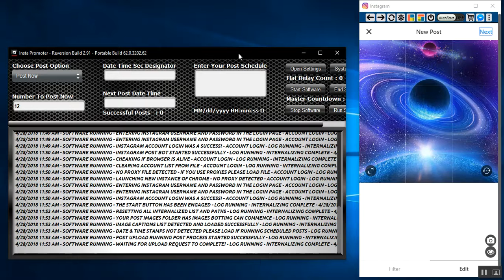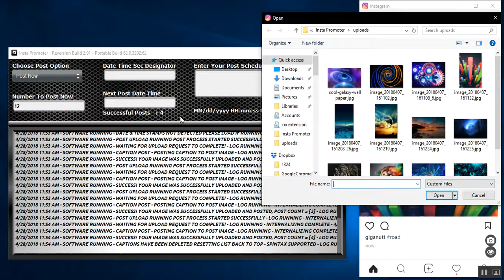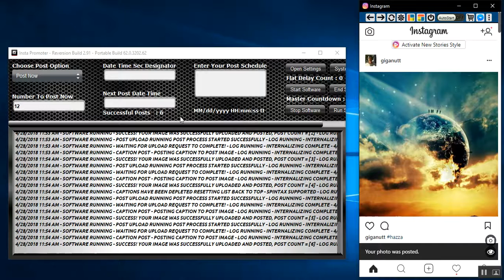Insta Promoter - Post Upload Module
Insta Promoter is the world's leading Instagram marketing software, this software can gain many new real followers for your Instagram marketing efforts. Insta Promoters is great if you want to get tones of real followers for marketing.

Insta Promoter is the best Instagram marketing software available that is maintained by a professional developers that loves making it better and better